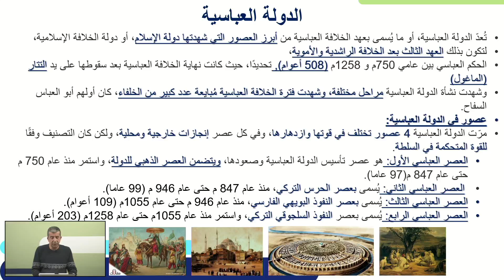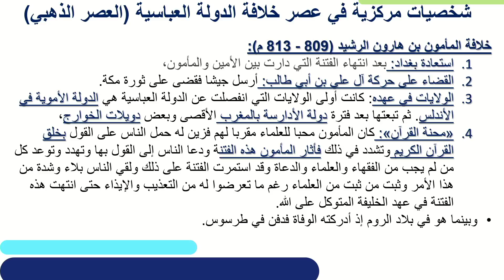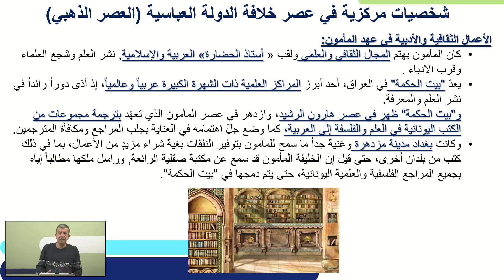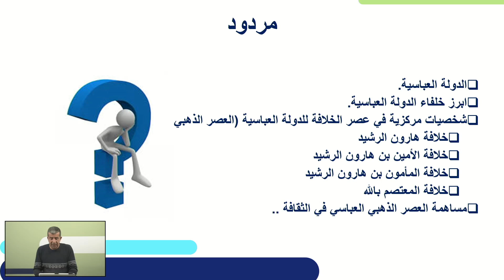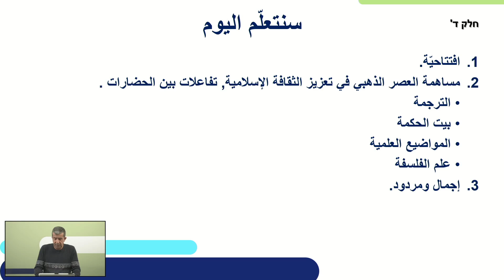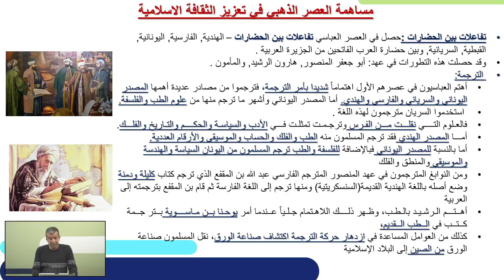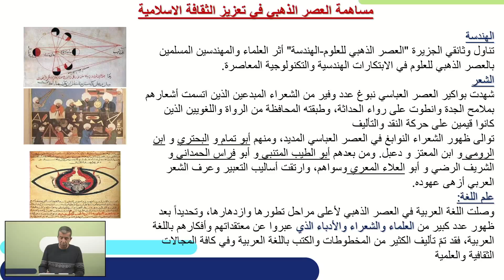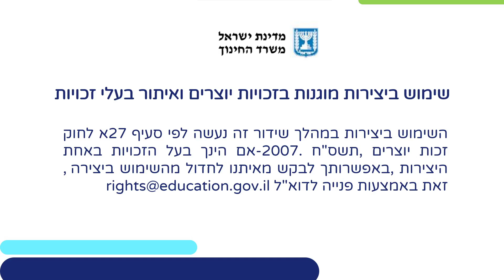התקופה העבאסית | היסטוריה לערבים לכיתות ז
שם המורה: ואיל טאפש
למידע נוסף במרחב הפדגוגי:

*קוד השידור: 1_jtsn5p6f*